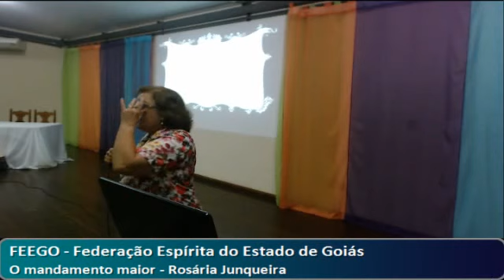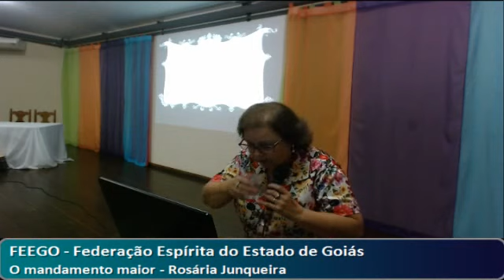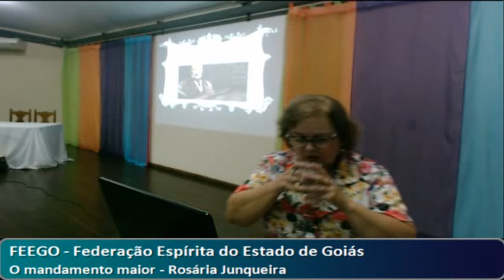O Mandamento Maior - Rosária Junqueira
Data: 17/09/2015
Tema: O Mandamento Maior
Palestra ministrada por: Rosária Junqueira
Local: Federação Espírita do Estado de Goiás (FEEGO)
Produção: FEEGO TV